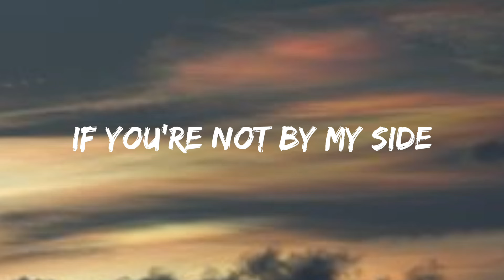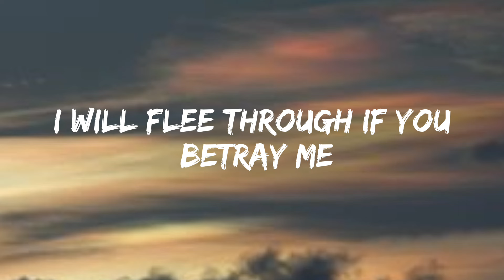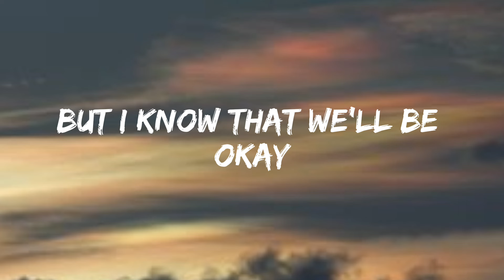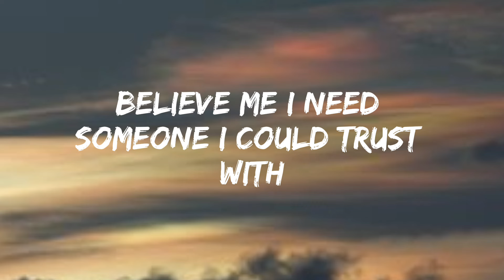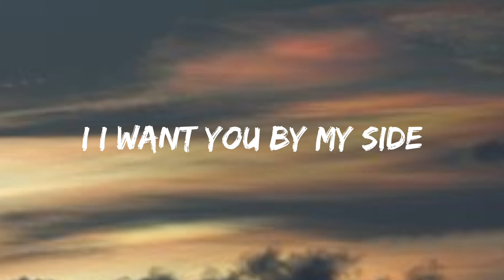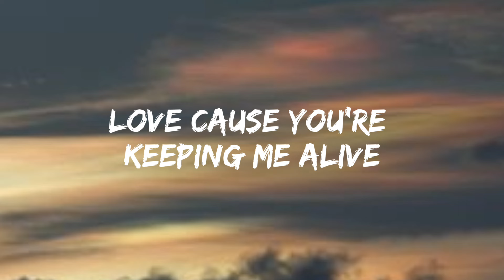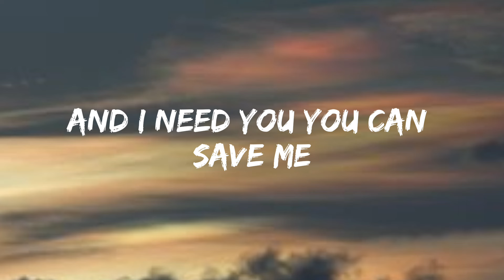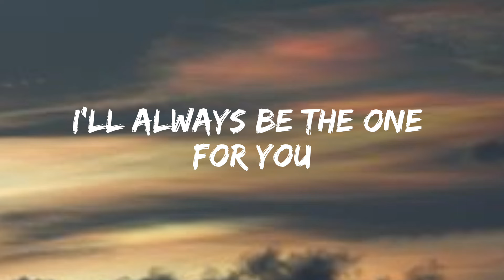NEFFEX_-_Afterlife [Lyrics]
Lyrics for:

If you're not by my side
I don't wanna wait love
Cuz you're keeping me alive
(Keeping me alive)
We will love till the end of time
We'll live even when we die, oh
I don't wanna wake up
If you're not by my side (my side)
They'll have to take us to the afterlife...

You can save me
I will bleed through
If you betray me
Cuz I know that I'll always be the one for you…
(I’ll always be the one for you)

And we fall hard
Yeah we fall fast
Got a few scars, from our old pasts
But I know that I'll always be the one for you…

Love me
Hate me
You know…
And I know that we've made mistakes
But I know that we'll be ok
Our love it won't fade out
There's no doubt
We're here now…

I know it never comes easy
Believe me
I needed someone I could trust worth keeping
It never comes easy
Believe me, believe me…

And when my soul came crashing down
You fell in my life somehow
I…want you by my side
Till the afterlife…

Till the afterlife
Till the afterlife
Till the afterlife!